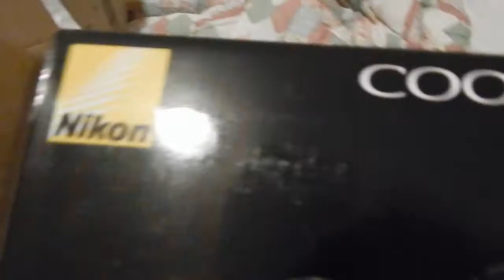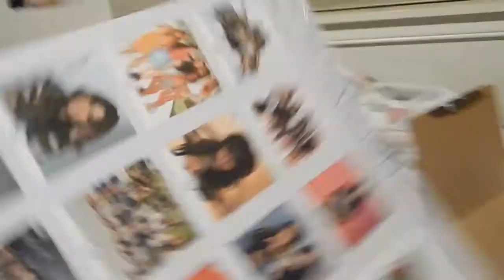19th Birthday, New Camera & Giveaway Winner! | AshuhLeeVlogs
Here's a vlog of what I did on my birthday yesterday! I had an amazing day, probably one of the best birthdays! Thank you to all who wished me happy birthday and who entered my giveaway!